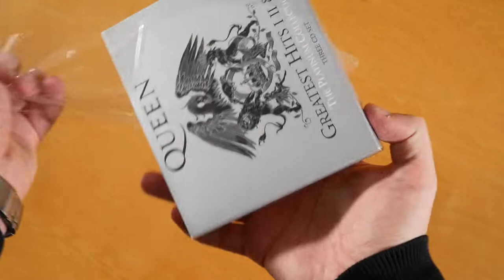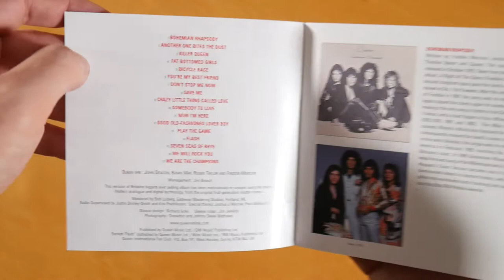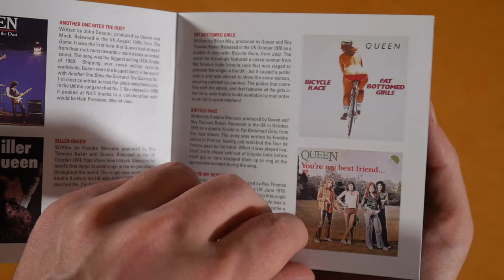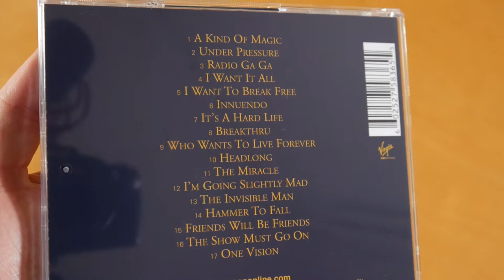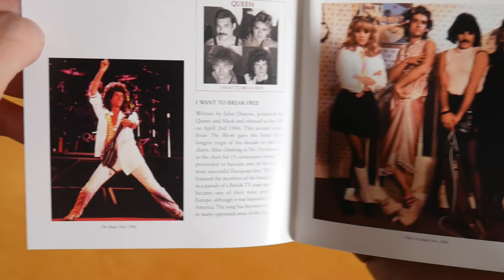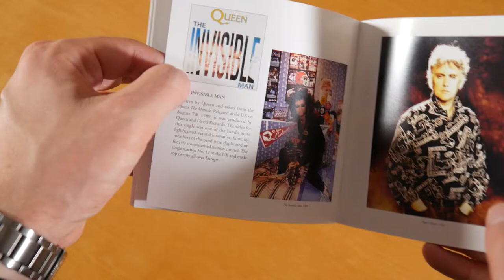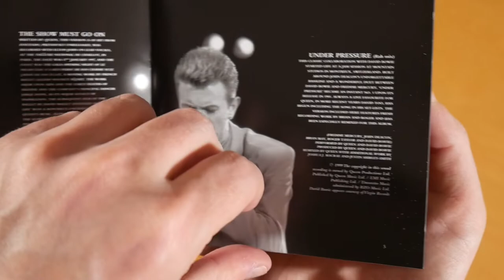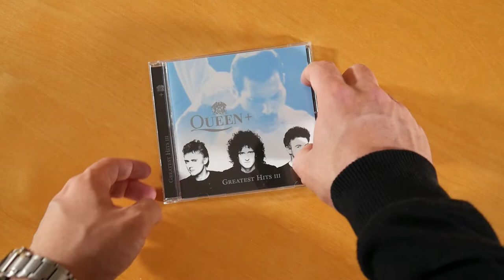Queen - Greatest Hits I II & III (The Platinum Collection) Unboxing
In this video I show you the Greatest Hits I II & III (The Platinum Collection) by Queen.
Box Set
More music by Queen

► ALBUM INFO
Queen - Greatest Hits I II & III (The Platinum Collection)

Greatest Hits I II & III (The Platinum Collection) Tracklist:

Greatest Hits I
01. Bohemian Rhapsody
02. Another One Bites The Dust
03. Killer Quen
04. Fat Bottomed Girls
05. Bicycle Race
06. You're My Best Friend
07. Don't Stop Me Now
08. Save Me
09. Crazy Little Thing Called Love
10. Somebody To Love
11. Now I'm Here
12. Good Old-Fashioned Lover Boy
13. Play The Game
14. Flash
15. Seven Seas Of Rhye
16. We Will Rock You
17. We Are The Champions

Greatest Hits II
01. A King Of Magic
02. Under Pressure
03. Radio Ga Ga
04. I Want It All
05. I Want To Break Free
06. Innuendo
07. It's A Hard Life
08. Breakthru
09. Who Wants To Live Forever
10. Headlong
11. The Miracle
12. I'm Going Slightly Mad
13. The Invisible Man
14. Hammer To Fall
15. Friends Will Be Friends
16. The Show Must Go On
17. One Vision

Greatest Hits III
01. The Show Must Go On (Live)
02. Under Pressure (Rah Mix) (Remix)
03. Barcelona (Duet)
04. Too Much Love Will Kill You (Album Version)
05. Somebody To Love (Live)
06. You Don't Fool Me (Album Version)
07. Heaven For Everyone (Album Version)
08. Las Palabras De Amor (Album Version)
09. Driven By You (Album Version)
10. Living On My Own (Remix)
11. Let Me Live (Album Version)
12. The Great Pretender (Album Version)
13. Princes Of The Universe (Album Version)
14. Another One Bites The Dust (Remix)
15. No-One But You (Only The Good Die Young) (Album Version)
16. These Are The Days Of Our Lives
17. Thank God It's Christmas (Album Version)

Greatest Hits I II & III (The Platinum Collection) Info:
The album by Queen was released on 13th november 2000 via Hollywood Records & Parlophone Records.